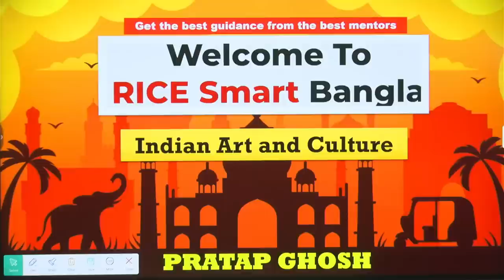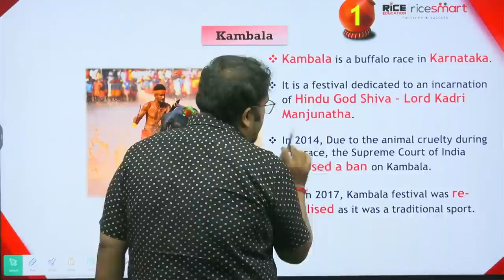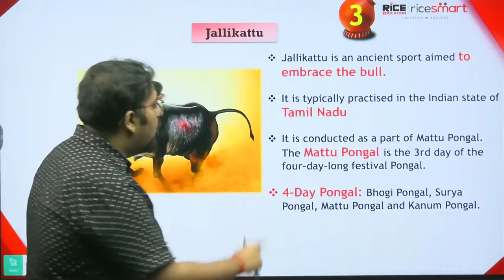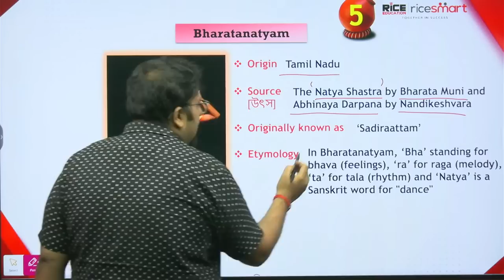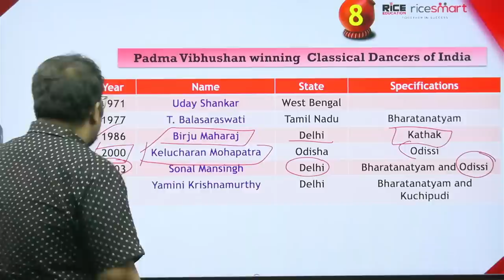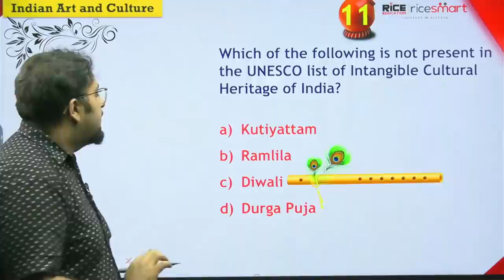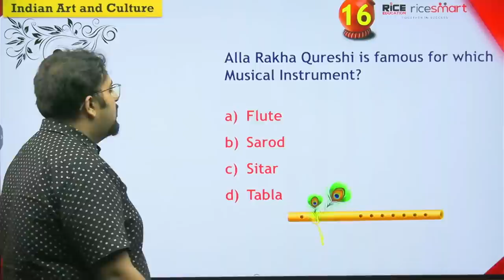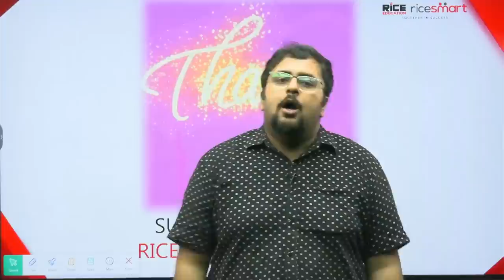Exclusive Class on Indian Art & Culture | Most Important GK Class | Pratap Ghosh| RICE Education